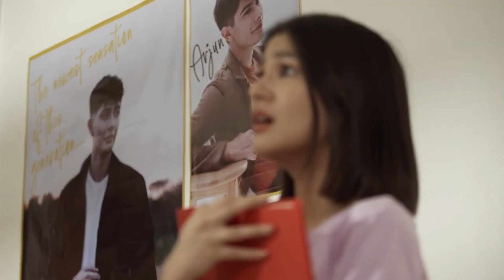REGAL STUDIO PRESENTS "Magkaibigan, Nagkaibigan" | Episode 10 (3/4) | Regal Entertainment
Ang magkaibigan, nagkaibigan? 😲

Panoorin muli ang nakakakilig na kuwento ng friendship turned lovers kasama sina Lexi Gonzales, Kim De Leon, Anjay Anson sa Regal Studio Presents "Magkaibigan, Nagkaibigan".

Cast:
Kim De Leon (Jared) / Lexi Gonzales (Lanelle) / Anjay Anson (Arjun) / Shermaine Santiago (Vina) / Rob Sy (Joey) / Renerich Ocon (Jinky) / Thelina Sicam (Yaya)